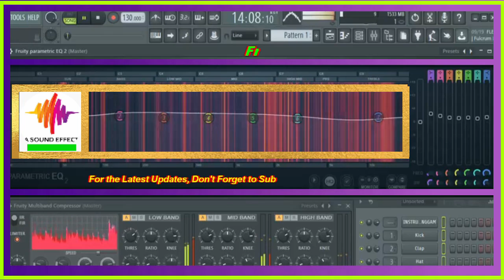free sound effect Cosmiic transition